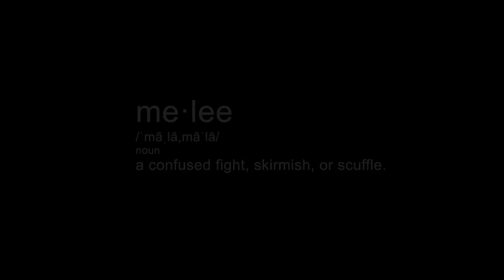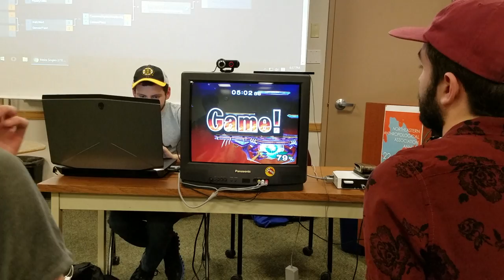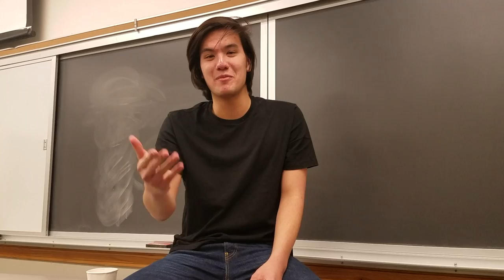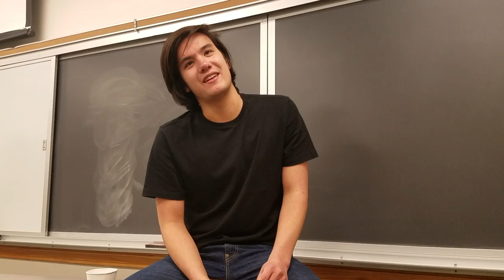Inner Melee: A Skidmore Smash Documentary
Made by Shane Kuo.

Song is I Can't Make You Love Me - Soft Jazz